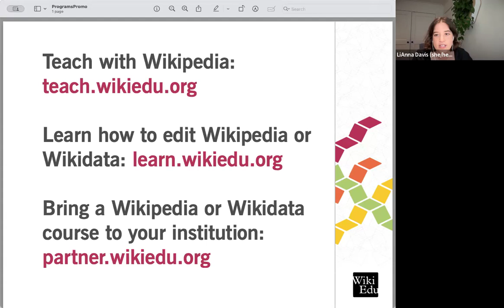Wiki Education Speaker Series March 2024: Tackling Wikipedia's Gender Gap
You may have heard of Wikipedia’s gender gap (there’s even a Wikipedia article on it if you haven’t!). The gap is in both contributors and content: 80% of active Wikipedia editors identify as male, and 81% of biographies on English Wikipedia are of men.

These statistics sound dismal — but they’ve actually gotten better, thanks to systematic work by Wikimedia organizations (including Wiki Education), organized groups of Wikimedia contributors, and individual editors who want to make a difference. In this panel, we’ll discuss the gender gap, what the implications are for Wikipedia, and what we’re doing to address the problem.

Panelists include:
* Kelly Doyle Kim, expert in Wikipedia, gender equity, and cultural institutions
* Amanda Marquez, Assistant Professional Professor, Mexican American Studies/Mexican American Women’s History, Texas A&M University Corpus Christi
* Rosie Stephenson-Goodknight, co-founder, Wikipedia Women in Red
* Marifer Veloz, founder, Wiki-Científicas Mexicanas

This edition of the Wiki Education Speaker Series will be hosted by Chief Programs Officer LiAnna Davis.